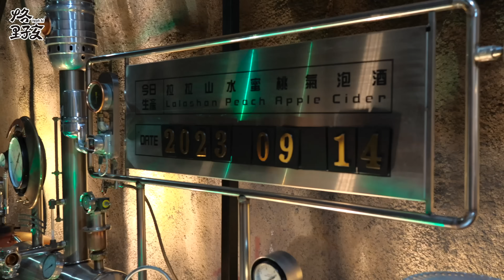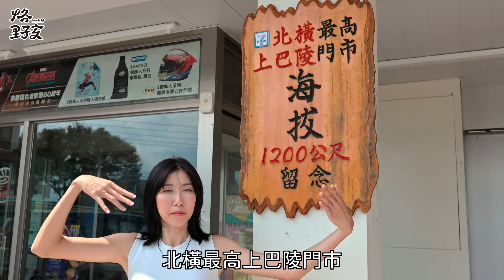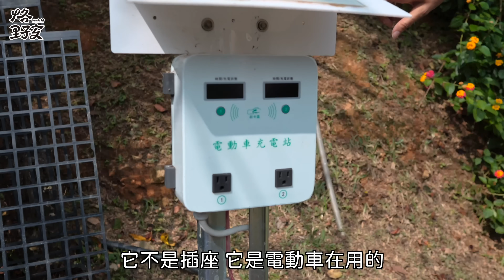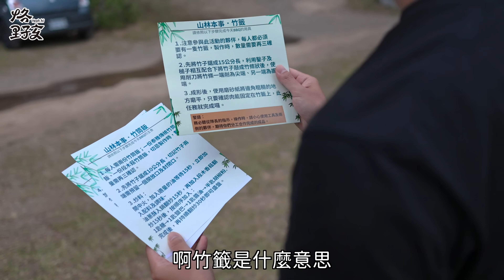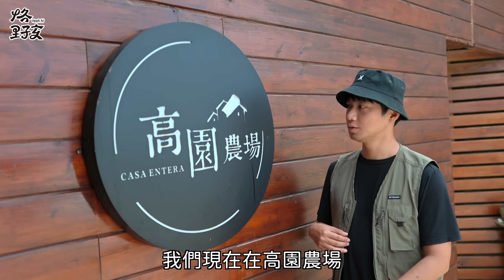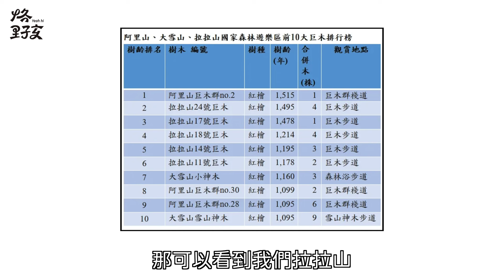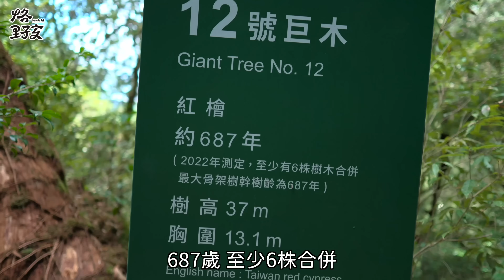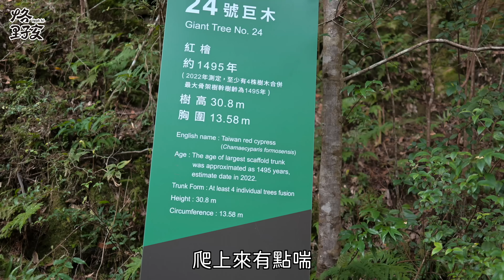神木根本沒有這麼老！紅檜不叫Hinoki！1000年巨木步道全新升級，桃園後山2天1夜高海拔露營～【你也能到的一日祕境】雅比斯露營區｜拉拉山國家森林遊樂區｜Taoyuan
第二百一十九部影片，2023全新升級拉拉山國家森林遊樂區，解開神木的秘密～
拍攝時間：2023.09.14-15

影片片段：
00:28 開場
01:53 午餐 得拉蜜景觀咖啡餐廳
03:56 北橫最高7-11
04:35 雅比斯露營區
08:47 泰雅傳統文化體驗
10:54 早餐 拉拉山高園農場
11:44 拉拉山國家森林遊樂區
12:39 神木的秘密1
14:22 神木的秘密2
19:38 拉拉山最年長 24號巨木

想了解更多原住民相關活動資訊，可以到官方粉專參考！

這次來到全新升級的拉拉山國家森林遊樂區，步道全新整修、園區簡介更新、解說牌更新、遊客中心也改頭換面，全新的拉拉山給遊客舒服的夏日森林遊憩選擇。

這次從高雄前往拉拉山，是很長的一段距離，我們找了露營區過兩天一夜的行程，行程如下：
1.巴陵大橋
2.得拉蜜景觀咖啡餐廳 吃甕窯雞
3.北橫最高7-11
4.雅比斯露營區
5.拉拉山高園農場(展望好 風景一流)
6.拉拉山國家森林遊樂區

首先巴陵大橋分為新橋＆舊橋，紫色的新橋是現在主要車道，紅色的舊橋規劃成徒步觀光隧道，舊橋現在整理得非常漂亮，裡頭有策展，有賣水蜜桃相關產品＆氣泡酒，有時間可以停下來走走拍照，兩個橋都非常好拍～

接下來到得拉蜜吃中餐，這裡厲害的是甕窯雞跟鱒魚，地點就在拉拉山主要道路上，停車場也很大，很方便用餐，戶外位置風景開闊，邊吃邊看景享受拉拉山風情。

前往露營區之前到7-11補給，拉拉山在很山區的地方，能在這裡有便利商店很不錯，目前晚上10點打烊，補給要抓緊時間。

到達這次要住宿的雅比斯露營，前往露營區的最後一段路有點小，但不到難開，營區不算太大，感覺很容易包區，有一景觀露台是也非常開闊，可容納2帳。營區重滿櫻花樹，櫻花季的時候應該會很熱鬧。另外有電動車充電插座，是很棒的想法，解決到山區露營的里程焦慮。另外季節對的話，營區的咖啡吧還能喝到水蜜桃冰沙哦，真的很香不死甜哦～

這次露營的過程預約了泰雅傳統文化體驗，我們用竹子做了竹籤及竹筒飯，竹籤用來烤肉，竹筒飯做了兩個口味，加上協會先準備好的魚、山羌刈包、竹雞，滿滿一桌很豐盛。看著營火不知不覺就夜深了，舒服睡去。

第二天就是這次出門的重點"拉拉山國家森林遊樂區"，預計在森林遊樂區停留3個小時，去之前到拉拉山高園農場吃個早餐，要到高原農場的路是個陡坡，真的蠻陡的，不過上來以後風景超好，居高臨下，還有網美椅跟景點可以拍照，天氣好可以看很遠。飽餐一頓，前往拉拉山解開神木的秘密囉～

拉拉山國家森林遊樂區
園區有編號24顆巨木神木，分為綠、黃、紅、橘四種路線，可依時間選擇，1-3個小時都有，我們當然是選全程走完的3小時行程，路線也很簡單，只要照著地圖走，就可以遇到所有巨木，標示也很清楚。

24顆巨木中，15、22、23號巨木倒了，剩下的21顆裡面，只有9號是扁柏，其他的是紅檜。以下整理出我覺得可以特別看一下的巨木。

3、4號兩顆巨木
這兩顆巨木應該算是園區的門面招牌，就在最主要的休息廣場旁邊，附近有廁所，從休息區的角度往回拍攝3、4號巨木，就像兩個頂天的神木，是很有氣勢的背景。

5號巨木
國家森林遊樂區成立以前，判定最年長的神木，有2800歲，之後用DNA判定後，年齡降為848年，雖然有點悲情，但樹體還是很雄偉，樹下有個大洞，值得停留一下。

9號巨木
園區裡唯一的扁柏巨木，一定要停留一下，根部有流線形扭曲，樹枝偏細，跟其他紅檜巨木有一點不同。

24號巨木
目前拉拉山最年長的神木巨木，一定要來看的！位在比較高的位置，要到24號需要爬一下坡，在很喘的時候就會到了。

17號巨木
在拉拉山園區最裡面，是目前單株無合併巨木裡最年長的，旁邊設有一涼亭，也是一定要停留的。

21號巨木
21號不是最老的，但他是最多合併株的巨木，另外推薦停留21號是因為離主要休息區很近，其實就在3、4號的附近，而且21號巨木有一個觀賞平台，很好觀賞巨木也很好跟巨木拍照哦～

以上就是這次逛完拉拉山森林遊樂區的重點整理，希望能讓大家多了解一點，更能沉浸享受在森林浴之中～

外出小提醒：
如果以前不知道沒關係，但現在要知道，記得把垃圾帶走💪
戶外路線每年都不一樣，山裡的狀況也每年都不一樣，出發前記得做好功課。
離開時要帶走垃圾，最好可以帶袋子幫忙撿垃圾。

覺得野孩不錯，訂閱付費會員支持野孩，讓野孩更放心創作內容👉(會獲得會員徽章，還有Line社群哦～)：